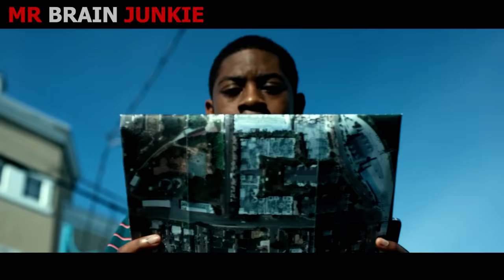Enhanced Super Humans Must Battle Alien Invaders Using Gigantic Robots